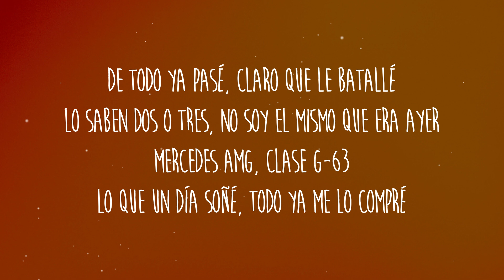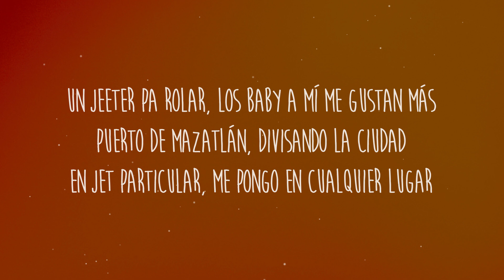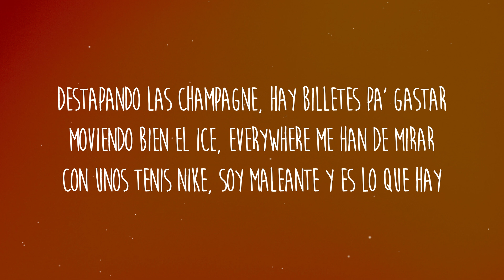Natanael Cano x Gabito Ballesteros x Peso Pluma - AMG (Letra/Lyrics)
Get/Descargar Natanael Cano x Gabito Ballesteros x Peso Pluma - AMG (Letra/Lyrics)

Letra/Lyrics: Natanael Cano x Gabito Ballesteros x Peso Pluma - AMG

¡Eh!

Un Jeeter pa rolar, los baby a mí me gustan más